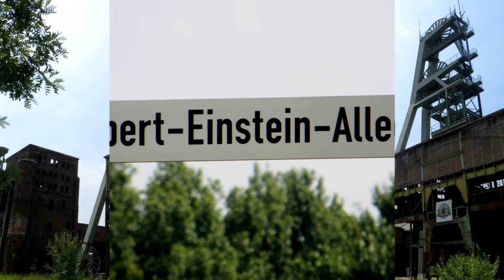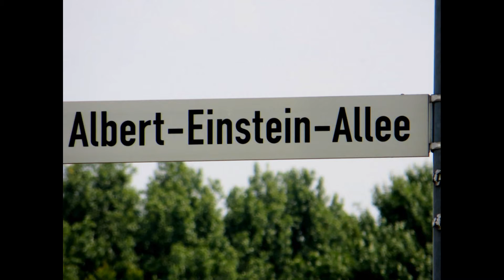Zeche Ewald in Herten ...16.July 2013... Teil 2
.Um den mit der Stilllegung des Bergwerks verbundenen Verlust an Arbeitsplätzen und Wirtschaftskraft möglichst zeitnah auszugleichen, gründete die RAG Montan Immobilien GmbH - ehemals Montan-Grundstücksgesellschaft mbH (MGG) - gemeinsam mit der Stadt Herten bereits 1999, während das Bergwerk noch in Betrieb war, die „Projektgemeinschaft Ewald". Ziel war die wirtschaftliche Revitalisierung der rund 52 Hektar großen Fläche und die Schaffung von mindestens 1.000 neuen Arbeitsplätzen.
Die beiden Projektpartner hatten sich bei der Folgenutzungsplanung für das Konzept „Impulsgeber Dienstleistung" entschieden. Es sieht die Bereiche Dienstleistung, Service, Bildung, kleinteiliges und großflächiges Gewerbe inklusive eines Marktplatzes als Treffpunkt für die neu angesiedelten Unternehmer und ihrer Kunden vor. Die Neugestaltung der Fläche lehnt sich an einen Entwurf der Architekten Cino Zucchi, Martin Halfmann und Peter Köster aus dem Jahr 2002 an. Prägendes Element der Umgestaltung ist die Historische Schicht mit einigen denkmalgeschützten Zechengebäuden und den alten Schachtgerüsten, die als „Leuchttürme" weithin sichtbar sind. Dieser Bereich ist über ein System aus Plätzen und Wegen mit der neu gestalteten Ewaldpromenade verbunden, die sich von Süd nach Nord parallel zu dem naturnah gestalteten Entwässerungskanal, dem Blauen Band - über den gesamten Standort erstreckt. Die Einbindung des Geländes in den 750 Hektar großen Landschaftspark Hoheward (vormals Landschaftspark Emscherbruch) wurde im Rahmen des Entwurfes auch berücksichtigt.
Quelle: Wikipedia

Fotos & Musik; Werner Schwarz ( Herten, Essen, Hooksiel )